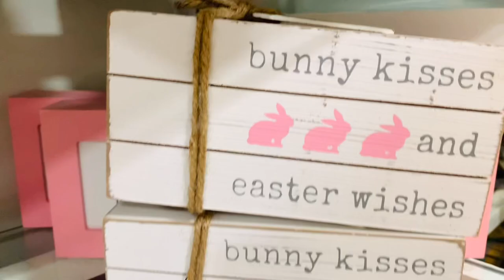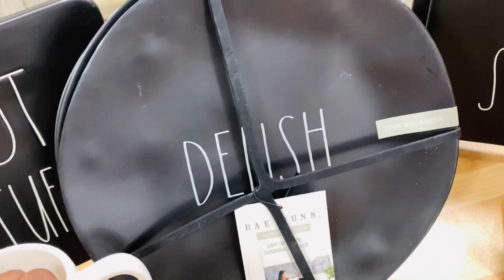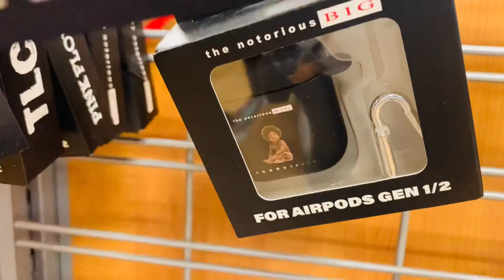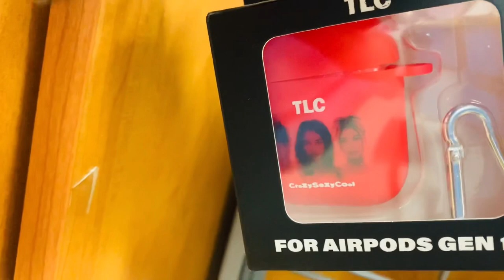HOMEGOODS & TJ MAXX SHOP, RAE DUNN FINDS, VALENTINES, SPRING, EASTER & ST. PATRICK’S DECOR & MUGS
Come Rae Dunn hunting and shop with me at HomeGoods & TJ Maxx for Rae Dunn home decor, mugs and other Rae Dunn finds. In this shop with me, I show you what new Rae Dunn items that have found their way into the store. I found so many great Easter, Spring, St.Patrick’s Day and Valentines decor pieces. I even bumped into a Johanna Parker Valentines set. If you are looking for Rae Dunn Spring, St. Patrick’s Day, Valentines or Easter decor, be sure to check out TJ Maxx & HomeGoods. You never know what might be waiting there for you 😂 Happy Shopping!